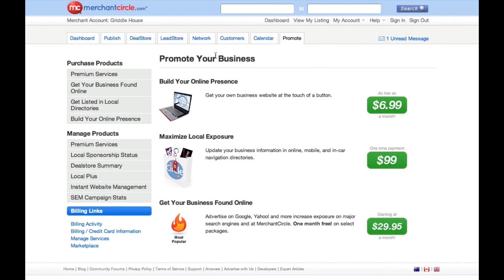Local Plus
MerchantCircle's Local Plus product gives each business the ability to expand their market reach and cover all necessary service areas. Local Plus is extra cities that can be added to your business profile to help your business get found easier by new potential customers searching nearby. This helps to increase the visibility of your business outside of your main profile and reach a wider audience, making sure that your business is properly positioned in the cities that potential customers are searching. Local Plus is an integral component to the overall marketing of your business online. We want to make sure all our merchants can be found through more searches, in more cities, on a regular basis!